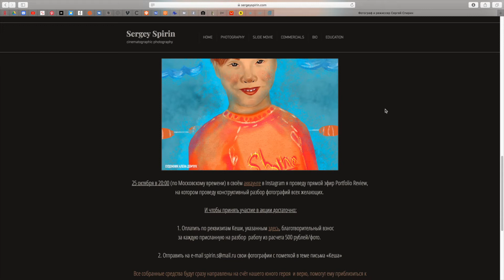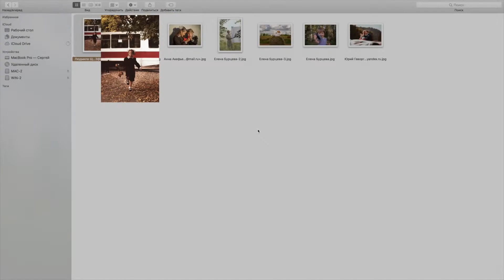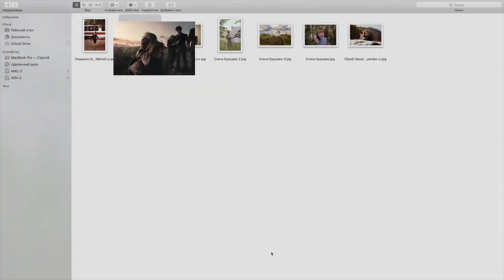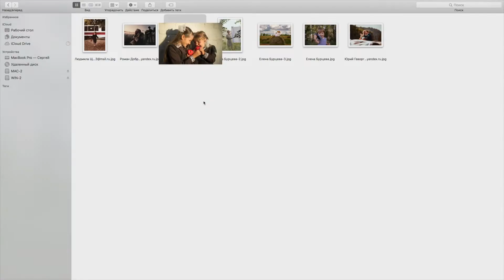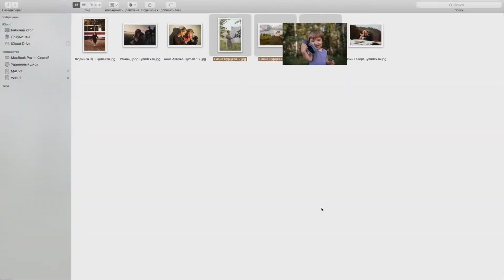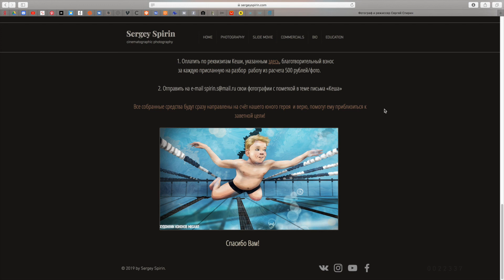Кинематографическая фотография. Portfolio Review #1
Друзья, представляю вам первый выпуск проекта portfolio review, приуроченного к благотворительной акции в поддержку Артамонова Кеши.